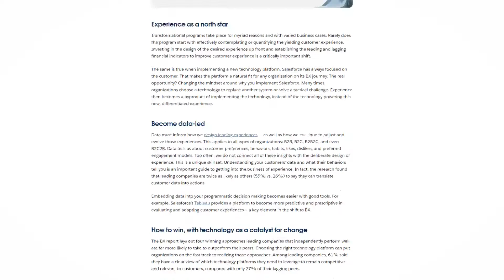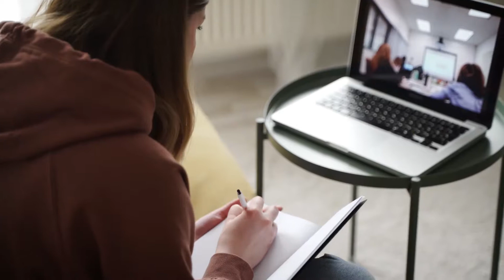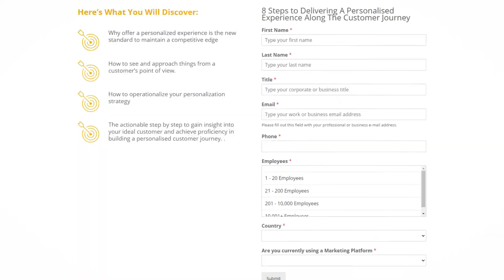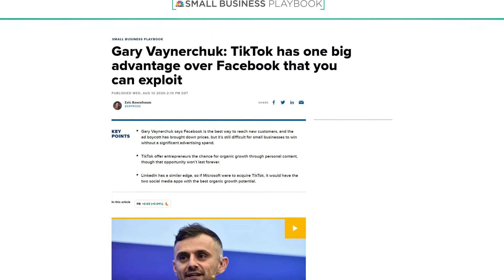The Evolution of Non-Linear Customer Journey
Do you want to stay on top your non-linear customer journey? Here's how to effectively cap customer journey non-linearity to ensure long-term growth and keep pace with change.

0:00 Introduction
01:12 Why restricting the non-linear customer journey is necessary
02:55 How to effectively cap the customer journey non-linearity
03:01 Analyse to simplify
03:10 Performance analytics
04:54 Identify Your High-Value Customers
05:38 Focus on First-Party data collection
05:44 Post-purchase customer surveys
05:46 Customer satisfaction
05:50 Leverage Technology
06:13 Final Thoughts